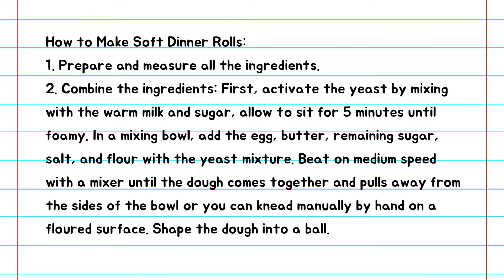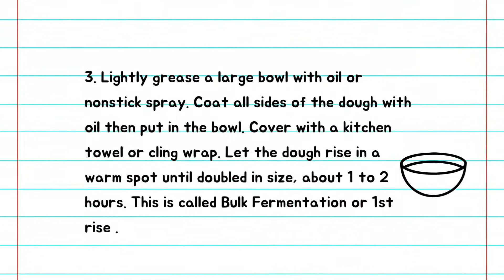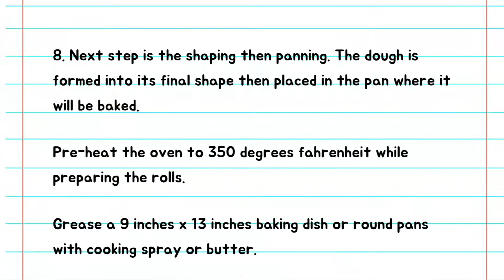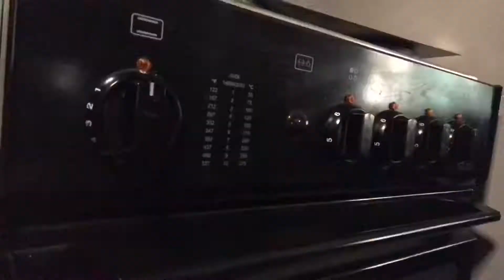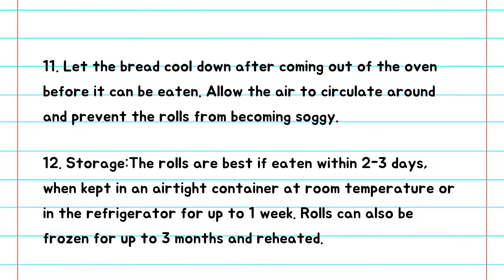How to make Buttery Soft Dinner Rolls: Recipe for Beginners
Hi foodies, fam and friends. Kumusta po kayo? I’m sharing with you this homemade bread recipe, perfect para sa beginners sa baking. I enjoyed making these buns.

"Soft Dinner Rolls”
Yield: 12 pieces
3 cups (375g) all-purpose flour or bread flour
1 teaspoon salt
1/4 cup (60g) unsalted butter, softened to room temperature
1 large egg
1 cup (240ml) whole or fresh milk, warmed but not too hot
2 and 1/4 teaspoons active dry yeast
2 Tablespoons granulated or white sugar, divided (1 for the yeast mixture, 1 for the dough)

Egg wash: 1 large egg + 1 Tablespoon water or milk

Do you like making breads, any baking tips? Keep in touch.

I’d like to thank my subscribers, the amazing people who clicked the like button, also those who left comments. You guys motivate me to keep going.

P.S. Don't forget to add a dash of love and sprinkle kindness. Ingat palagi.
- Anntonette